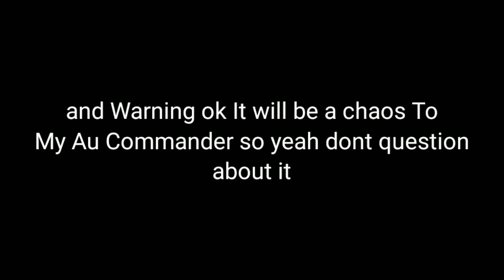AZUR LANE? CHOCOLATE SCENE? NOT A OG (ITS SHORT SO YEAH 👍)